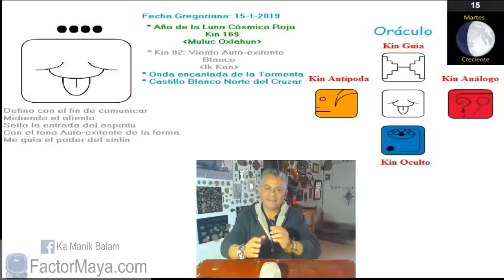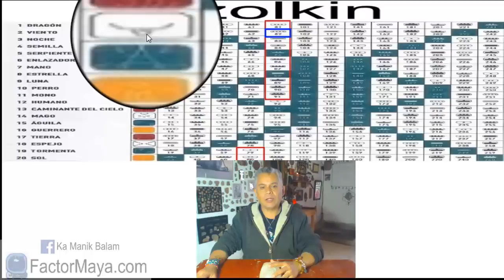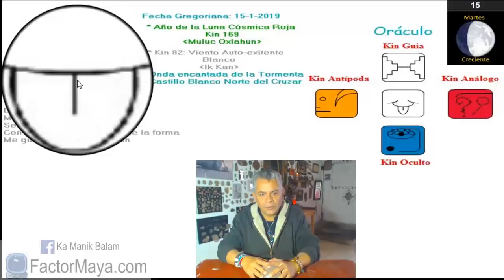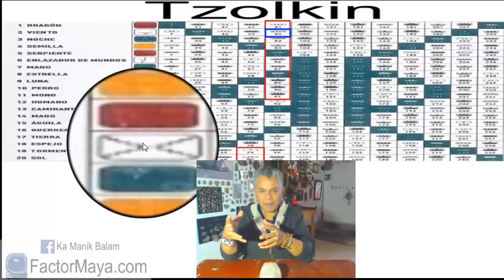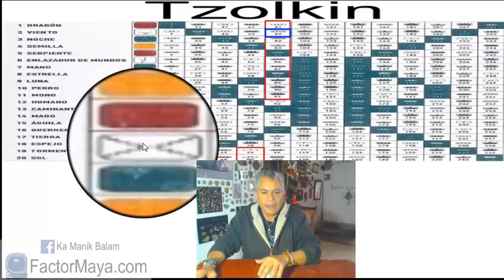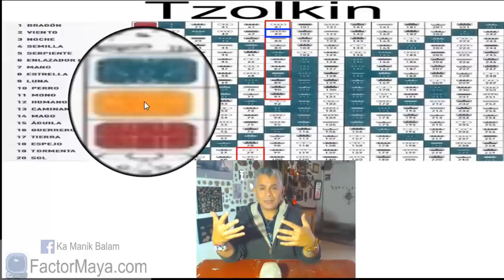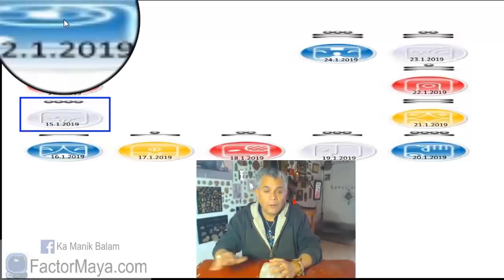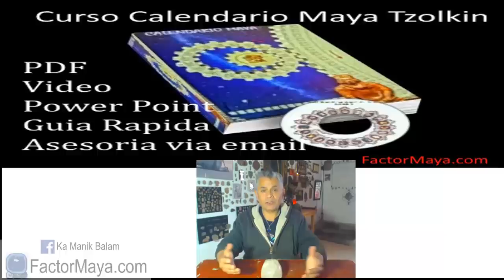Sabiduria Maya. Martes 15 Enero 2019. Viento Autoexistente. “Kan Ik”. Kin 82.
“Perfecciono la forma de expresarme y defino mi comunicación”
Un buen dia para prestar atencion a nuestra comuniacion. Cuando mejoramos nuestra comunicación, mejoramos nuestra vida. Somos duales, reconocer nuestras sombras. Definir ciertas situaciones que requieren nuestra atencion. Aceptar el cambio. La vida es cambio continuo.
Gratitud infinita!